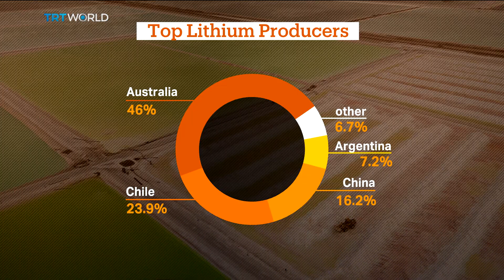New report predicts worldwide lithium shortage by 2025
From smartphones to power banks and electric cars, rechargeable batteries have become a part of everyday life. But now a new report suggests the world may be running out of lithium - a vital component found in those batteries. Emre Boz reports.